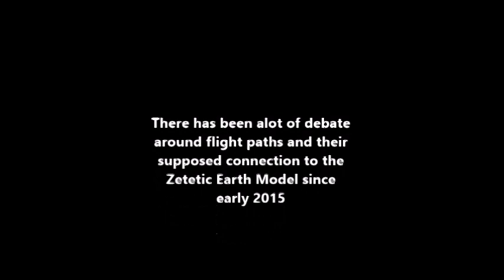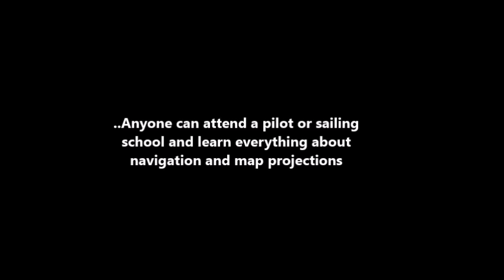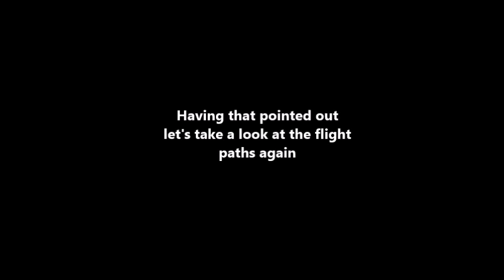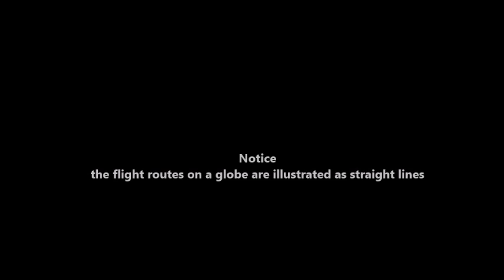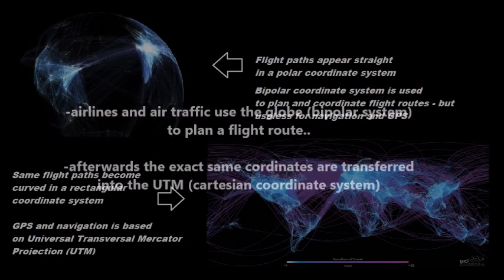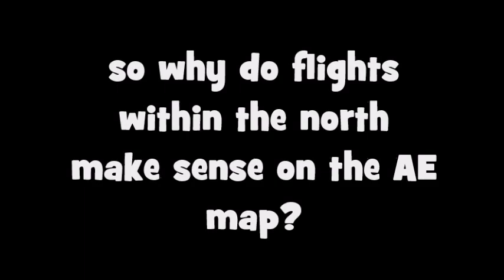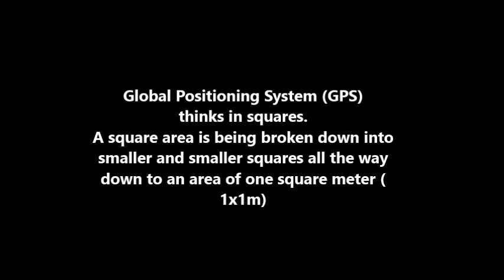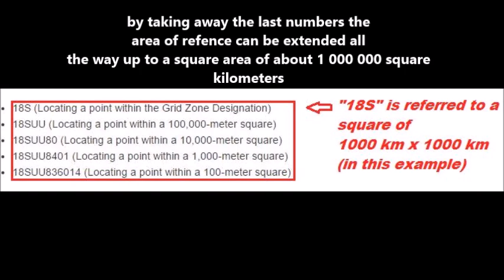Flight paths explained - GPS International Coordinate System is based on a flat square earth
Many may refuse to believe it but the coordinate Systems , Navigation, GPS do actually work with a 2 dimensional grid System (with the Surface of earth divided in equal squares including at arctic and antarctic Areas) that is based on a square flat surface.The earth has no geographic poles.The international coordinate System is based on a square earth...what more to say?
Not believing in the earth being a flat and square plain is not believing in Navigation devices, GPS and in coordinates ...since they all have a square earth as their base

do Research

-Coordinate systems

-international mapping systems

-Geographic Information System(GIS)

-Military Refference Grid System(MGRS)

-United States National Grid(USNG)

the earth is square ..we are in a space loop